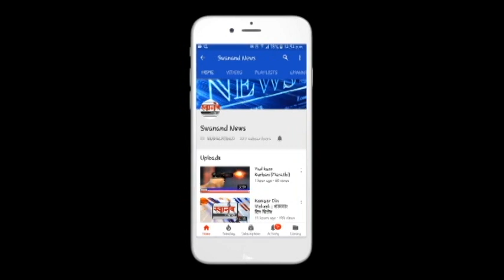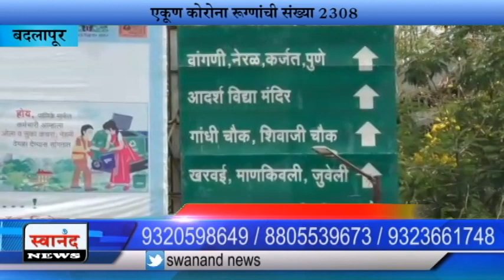आज आढळले 54 नवे कोरोना रुग्ण ! रुग्णांची संख्या 2308 ! बदलापूर